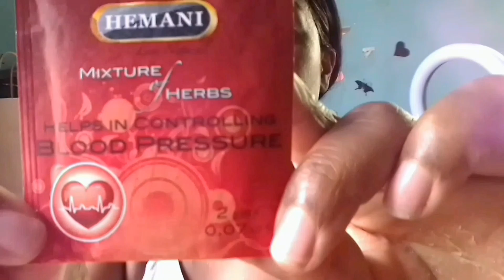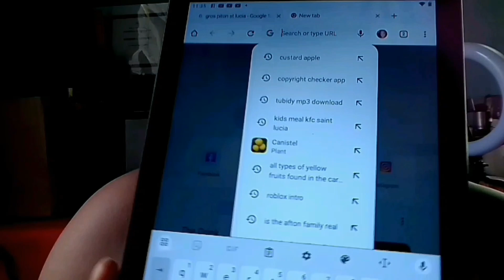I found a new fruit| Canistel| dailyvlog | #758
Today we gonna be spending the day together, bath routine, new fruit Canistel and cooking.

Musician: SoundCarousel
l-10957/